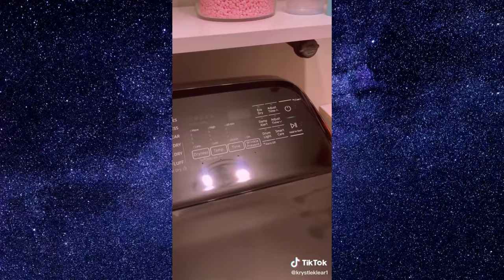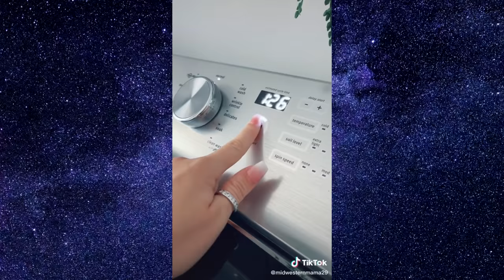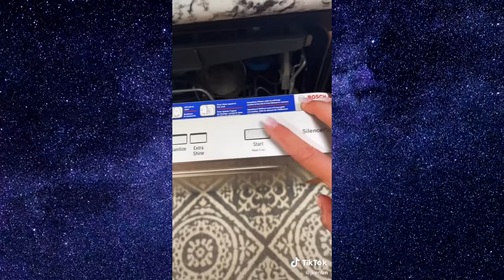ASMR LIMPEZA E ORGANIZAÇÃO TIK TOK COMPILADOS ASMR CLEANING TIK TOK SATISFYING 💦🧤🧽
Welcome to Tiktok Boss. The main goal of my channel is to help those small business owners out there to promote their products through my videos and inspire people from all walks of life to achieve their goals and dreams who are aspiring to become small business owners in the future.

On this channel, we post content around TikTok videos. Each TikTok video is something we personally like such as TikTok small business, DIY TikTok projects, TikTok compilations, Cleaning & AMP organizing, and satisfying ASMR videos.

Esses vídeos foram pegos do tiktok, caso você for proprietário de algum dos vídeo e queira retirá-lo, pode comentar abaixo que irei remover. ✨:)